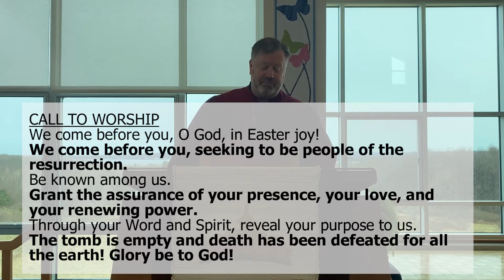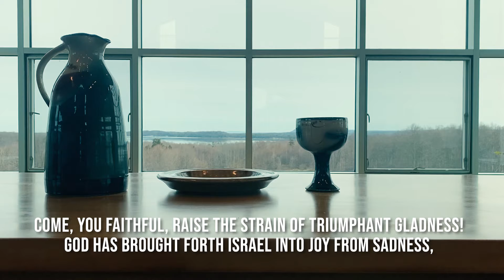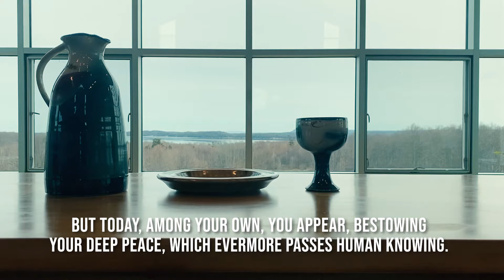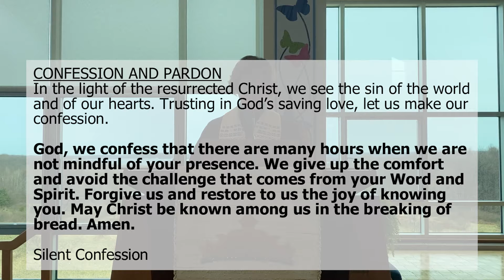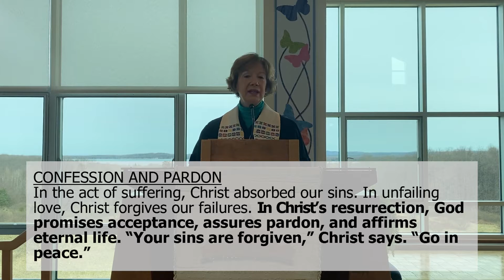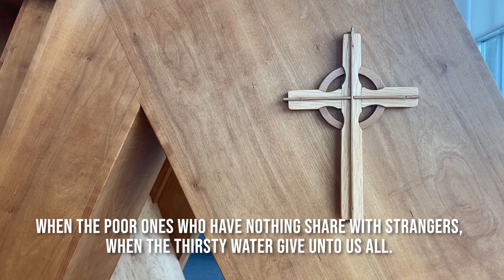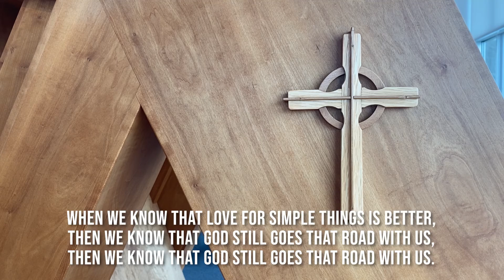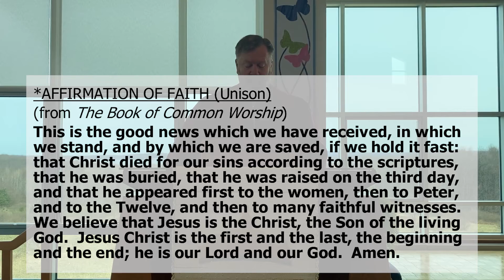April 26, 2020 Worship